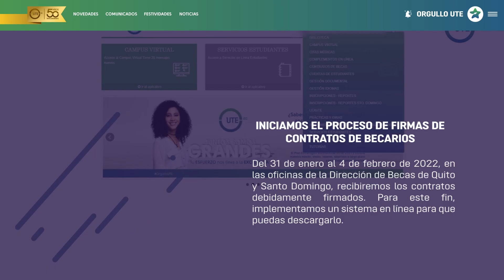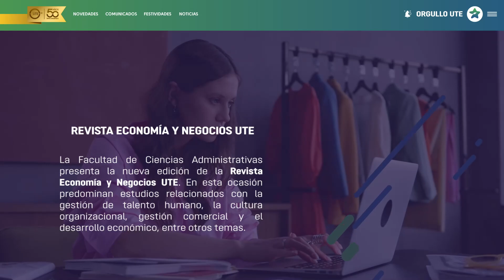UTE Informa | Informativo OrgulloUTE - 94